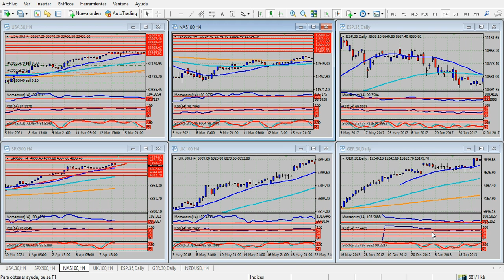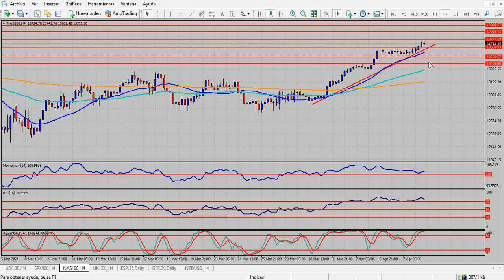Análisis índices bursátiles Jueves 8 de abril de 2021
Biden comienza a aplicar su plan; Wall Street mira con atención
Hola Amigos, buen día. La iniciativa del gobierno demócrata de Joe Biden de aplicar una tasa de impuesto a las corporaciones, sobre la cual se expresó en su discurso del miércoles, n generó, por ahora, un impacto importante en la bolsa de Nueva York. El plan prevé la “repatriación” en formato de impuestos de unos 2 billones de dólares en la próxima década, que saldrían de las ganancias de las empresas que operan a nivel global, en tanto estarán exentas las personas que facturen menos de 400 mil dólares anuales. El presidente, con todo, se mostró permeable a negociar una tasa menor al 28% que desea implementar, a sabiendas de que el incremento impositivo poca gracia causará en Wall Street.
El plan está medianamente en línea con los vientos que corren en varias latitudes. Esto es, una mayor intervención estatal en la economía, algo muy fácil de implementar en varios países en desarrollo, pero no tan sencillo cuando se trata con compañías cuyo valor de mercado supera en muchos casos al PBI de varios países importantes juntos.
La bolsa de Nueva York cerró con ganancias, tímidas, aunque la reacción de este jueves es el evento más importante. La apertura de Wall Street a las 9:30 del este será clave para descifrar la reacción de los inversores bursátiles, con un efecto inmediato sobre el dólar y, por lo tanto, sobre los activos principales.
Si, como creemos, esta iniciativa puede herir el optimismo reinante ante la lluvia de dólares que viene, el dólar puede comenzar a tomar fuerza desde ahora. Siempre, claro está, con los vaivenes esperables en casos como este, y teniendo en cuenta que Biden no la tendrá fácil en el Congreso, donde comienza a acumular proyectos faraónicos y de difícil aprobación.
En este contexto, el euro y el oro se destacaron el miércoles, con alzas de moderado tenor, en tanto la libra esterlina, pese a que la actualidad de Reino Unido se ve mucho más favorable que la de la Unión Europea, se mostró errática y volátil, con un sesgo bajista que parece anticipar una fuerte baja para las próximas sesiones.
El resto del mercado no ofrece demasiadas alternativas. El dólar canadiense se perfila a la baja, aunque solo una superación clara de 1.2650 podría empujarlo a la zona de 1.2800 en los próximos días. El petróleo, su máximo referente, se muestra igualmente errático, y sin poder cambiar su sesgo bajista de las últimas semanas.
Respecto a las monedas europeas, el euro parece frenar su alza prontamente, y comenzar un nuevo ciclo bajista. El quiebre de 1.1800 podría ser determinante en este sentido, como también, en el caso del franco suizo, la superación de 0.9330 será clave para sus próximos pasos.
El yen vuelve a actuar como árbitro del mercado, aunque su tendencia bajista de corto plazo se mantiene intacta. Solo debajo de 109.00, que aparece muy lejos en estas horas, podría acelerar su recuperación.
La agenda de noticias incluye las habituales peticiones semanales de subsidio por desempleo, y una presentación del presidente de la Fed, Sr. Powell, a partir de las 12:00 pm. Poco se puede esperar del presidente después de sus últimos discursos, en los que tanto el propio funcionario como la Secretaria del Tesoro, Janet Yellen, intentan convencer a todos de que la inflación será fácilmente dominada.